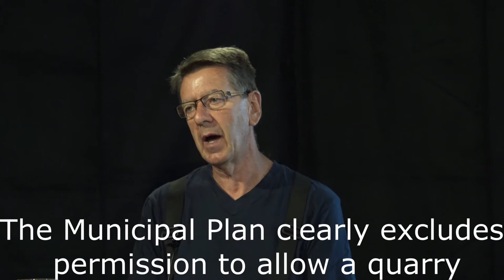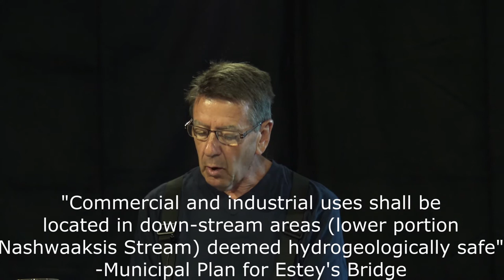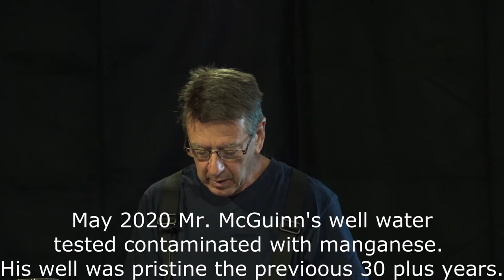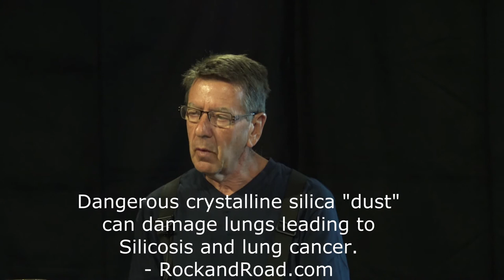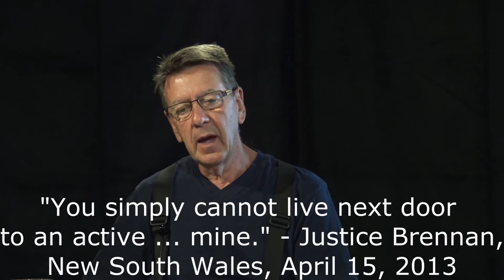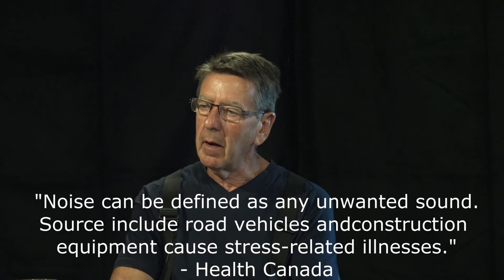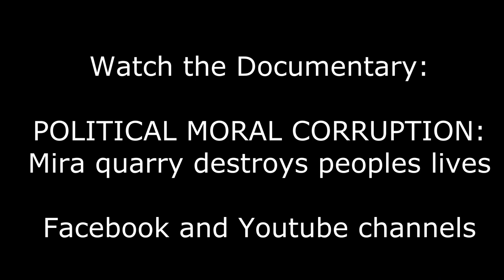Political Moral Corruption: Mira quarry destroys community - Gerry McQuinn June 2020 (10 of 10)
Their personal account and damage done by a secret political process which violated several regulations serves as a warning for all future development of natural resources. Gerry McQuinn's interview was June 2020.